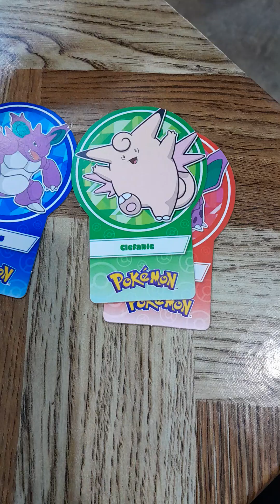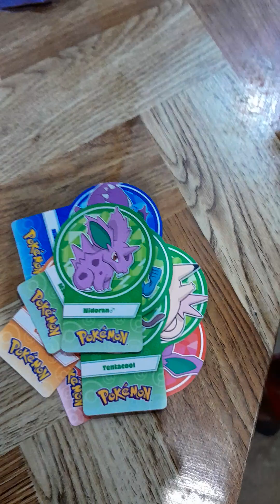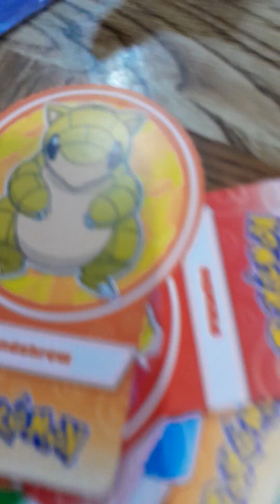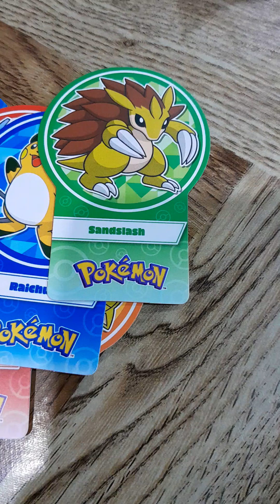Kartu pokemon choki-choki...